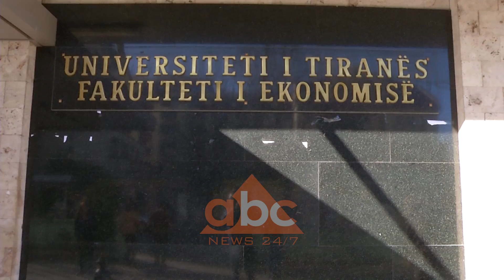Situate pa zgjidhje ne universitete | ABC News Albania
Në situatë pa zgjidhje ndodhen studentët e universiteteve publike në Tiranë. Ata vijojnë të përplasen me njëri-tjeterin pasi një pjesë kërkojnë të nisin mësim dhe pjesa tjetër përkrah bojkotin.

Ndryshe nga një ditë më parë në Fakultetin e Ekonomisë në Tiranë mund të hysh e të dalësh lirisht. Kështu kanë bërë dhe studentët që kanë dashur të aplikojnë për bursa apo përgjysmim të tarifave.

Ndërkohë auditoret vijojnë të qëndrojnë bosh. Studentët tregojnë se vendosën të hapin dyert e fakultetit dhe të lejojnë administratën të hyje pas garancisë për mbështetje nga një grup pedagogësh. Bojkoti thonë se do të vijojë, ndërsa për zgjidhjen e situtatës, studentë dhe pedagogë do të dalin me një platformë të përbashkët.

“Përveç kërkesave të studentëve do të ketë edhe kërkesa të pedagogëve dhe na premtuan që kjo gjë do të bëhej dhe ne duhet të tregonim vullnet në bashkëpunimin me pedagogët duke hapur derën. Jemi në takim të vazhdueshëm me pedagogët. Mund të them që ka nisur”, tha një student për platformën.

Ndërsa në Fakultetin e Drejtësisë, Dekanati zgjidhjen ia ka lënë në dorë studentëve. Këta të fundit vijojnë përplasjet me njëri-tjetrin pasi një pjesë duan të nisin mësimin, ndërsa pjesa tjetër vijon ngujimin dhe mbajnë të mbyllura hyrjet për në auditore.

“Kjo situatë po shkon gati në absrditet. U kërkuan 8 pika, kam qenë vetë kur kam dalë në protestë kur ajo ishte studentore, paqësore dhe pa ngjyrime politike. Kërkojmë vijueshmërinë e procesit mësimor sepse rrezikojmë shumë. Rrezikojmë shpenzimin e prindërve që na kanë sjellë në fakultet në Tiranë me banimin, me qiranë me taksën e shkollës dhe nuk po marrim shërbimin që po paguajmë. Ky shpenzim që do na shkojë kot do përsëritet vitin tjetër. Nga Dekanati na kanë thënë që mënyra më e mirë për të ndarë si me bojkotuesit si me ata që duan të vazhdojnë mësim është një peticion të shohim sa janë pro dhe sa janë kundër”, tha një student.

“Do shihet se sa është numri i atyre studentëve që do të vijnë para fakultetit. Nëse do jenë studentë që mbledhin firmat nga pratitë politikë se po bëhet një lojë e pistë nga gjitah këto sidomos nga qeveria ne nuk do e hapim shkollën”, tha një student.

Të ndarë pro dhe kundër bojkotit të mësimit janë dhe studentët e Universitetit Politeknik. Ndërsa në Fakultetin e Shkencave Sociale studentët vijojnë të mos i ndjekin leksionet dhe seminaret e të organizojnë biseda të hapura ku pjesëmarrës janë dhe pedagogët./abcnews.al